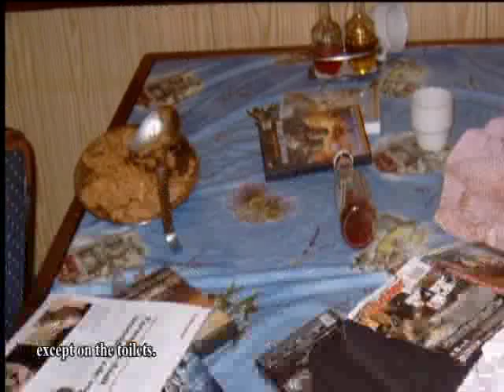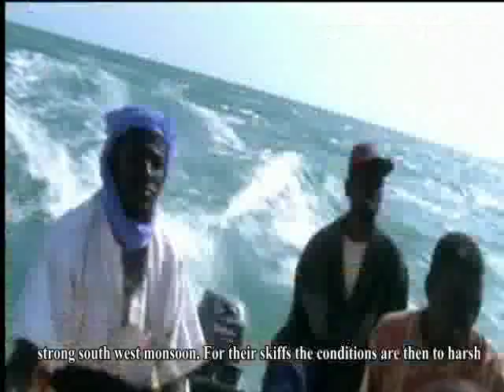Protecting ships against pirates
New system from Secure-Waters protects ships against pirates with a non-lethal screen of ultra-hot water.